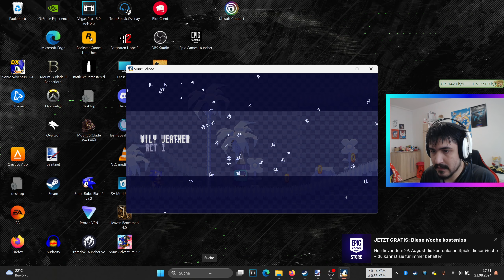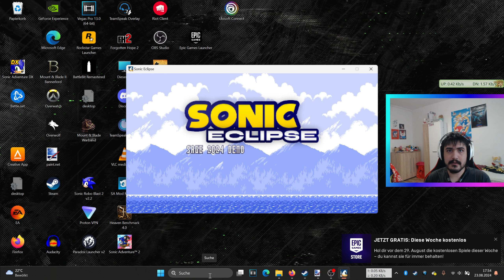Let's Play Sonic Eclipse - SAGE 2024 Demo (German) (Facecam) [QHD]